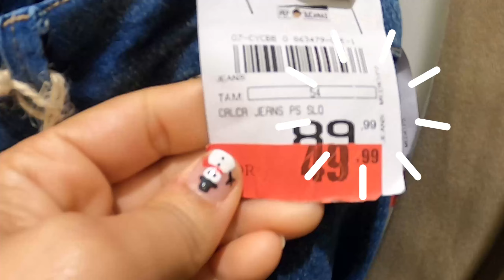HICIMOS VARIAS COSAS ESTE DÍA 🍝🥤👜👗💄👠 | Yilanny Tabate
Hola que tal , bienvenido a una aventura mas en mi canal, recuerda que por aqui veras videos de mi vida cotidiana , la vida de una venezolana en brasil. Espero que te guste y no olvides compartir el video de mi canal que mas te guste , tambien te invito activar la campanita de notificacion para que te puedas enterar cada vez que yo suba un video .